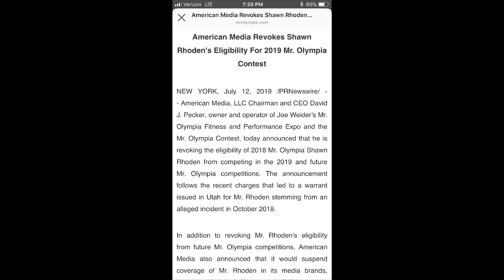Shawn Rhoden BANNED from Mr Olympia FOREVER!!!